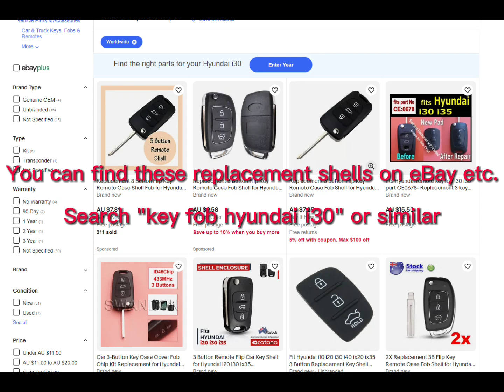How to replace key fob for Hyundai and other cars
Quickly and easily renew your car key fob and make the buttons work properly again! Step by step instructions will guide you through the whole process.

Or if the fob is still in working condition, you can simply put a silicone case on it like this one